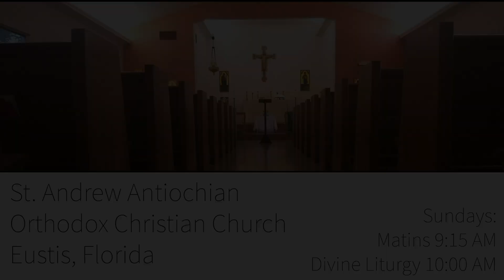Seven Times Seventy - Orthodox Christian Church - Eustis, Florida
Sermon by Father Cassian Dunlop at St Andrew the Apostle Antiochian Orthodox Christian Church in Eustis, Florida.

Readings:
Matthew 18:21-

Sundays:
Matins: 9:15 AM
Divine Liturgy: 10:00 AM

We at St Andrew are Orthodox Christians located in Eustis, Florida, worshiping according to the ancient Western Rite practiced by the early Christians in the West for the first 1,000 years of Christianity. We are canonical (mainline) Orthodox in the Antiochian Patriarchate headquartered in Damascus, Syria, under His Beatitude Patriarch John X, and in the self-ruled Antiochian Orthodox Christian Archdiocese of North America under His Eminence Metropolitan SABA, within the Western Rite Vicariate under His Grace Bishop JOHN.

What is Our Worship Like?
Many of the Antiochian churches use the Byzantine Liturgical Rite, Middle Eastern in style. Our parish is one of about 10% of the Antiochian parishes who use the Western Rite, traditional Episcopalian/Roman Catholic in style and fully Orthodox Christian in content. The order of the service is Western and familiar to Americans from liturgical churches, our choir sings simple Gregorian chant for the propers, and the congregation sings Western hymns (i.e Love Divine All Loves Excelling, Be Thou My Vision, Away in a Manger, etc.).